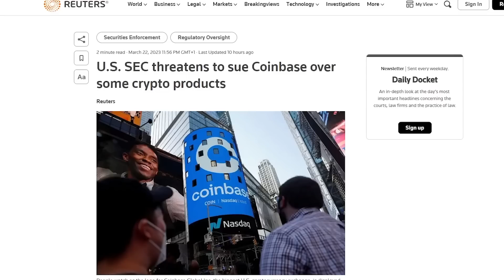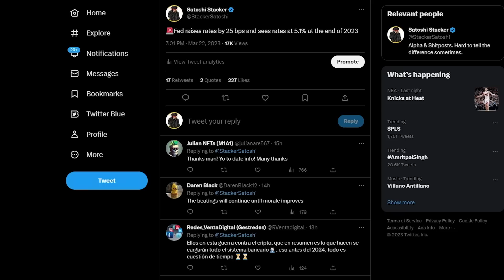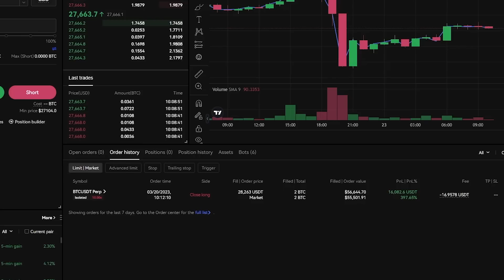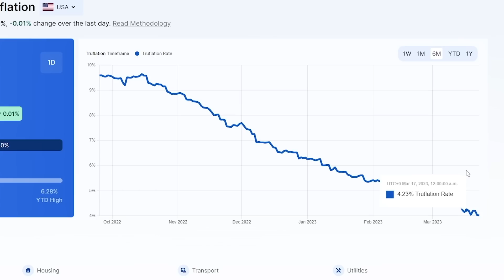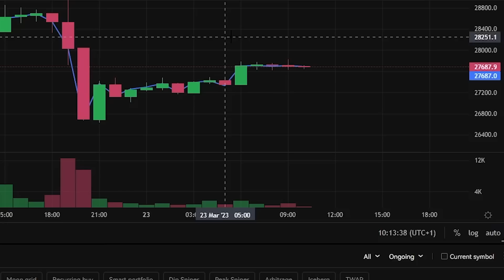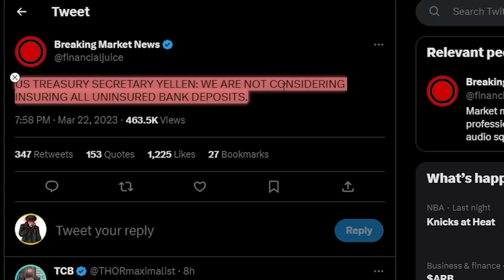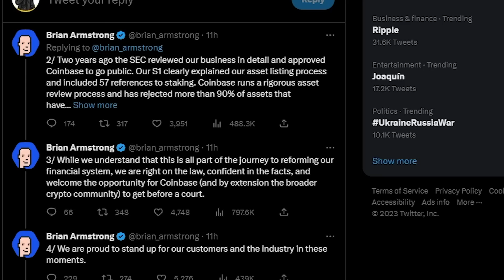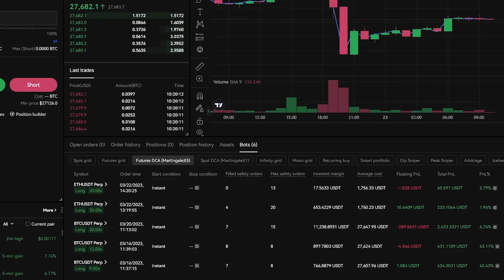कल की BITCOIN करेक्शन एक अनमोल अवसर है - अप्रैल ज़बर्दस्त होगा…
महा बोनस!

- KYC के बिना 2 BTC तक विद्ड्रॉ कर सकते हो

- $50K तक का लिमिटिड टाइम बोनस
- ऊपर डाई लिंक पर क्लिक करके "JOIN NOW" दबाएँ
- $50,000 तक का बोनस नई डिपोजिट्स पर
- लिमिटिड समय के लिए। अभी जॉइन करें

मेरी OKX BOT सेटिंग कॉपी करें (एक क्लिक में):
मेरी OKX BOT सेटिंग:

⛓ 🔗 उपयोगी लिंक्स 🔗 ⛓